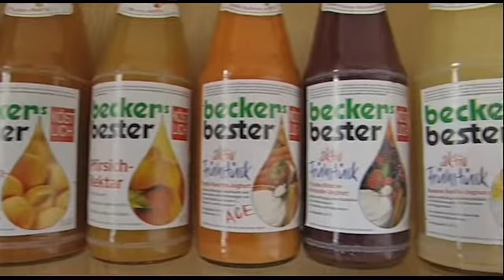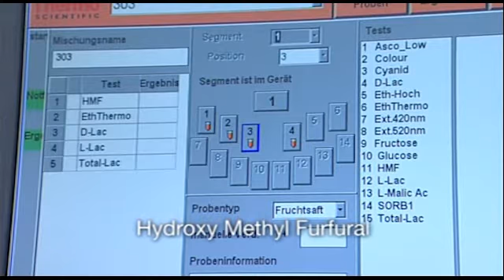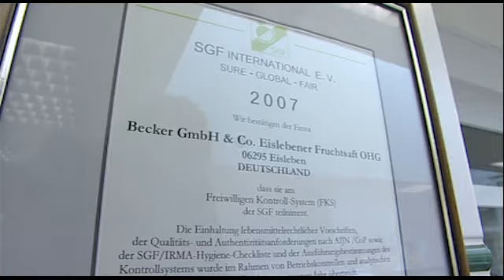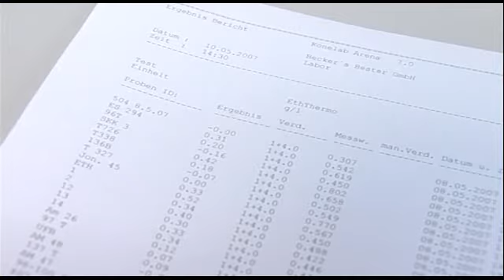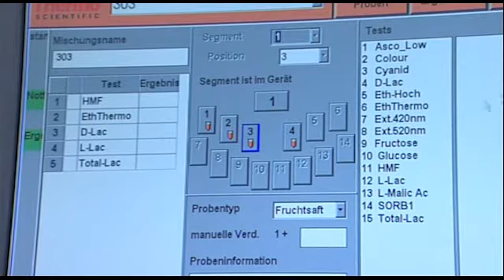Safety and Quality in Juice Production at Beckers Bester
To ensure the safety and quality of end products, Beckers Bester, located in Germany, places their emphasis on quality control. They test samples throughout the entire production process for acids, ethanol, sorbitol, and cyanide. They also test their production water. Using an automated discrete photometric analyzer, this laboratory has been able to conduct regular quality tests and remain in compliance with customer specifications. Learn how Thermo Scientific™ Arena™ can run multiple tests on the same sample and provide reliable results in as little as ten minutes.